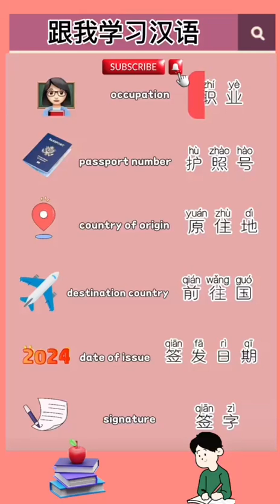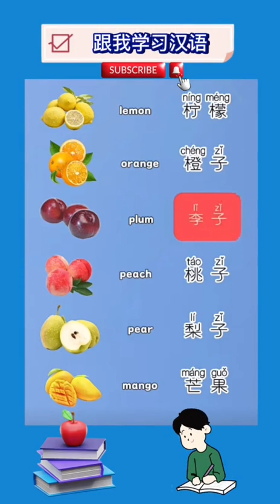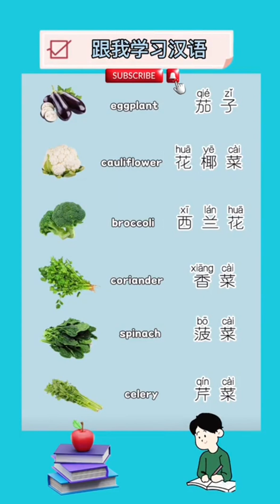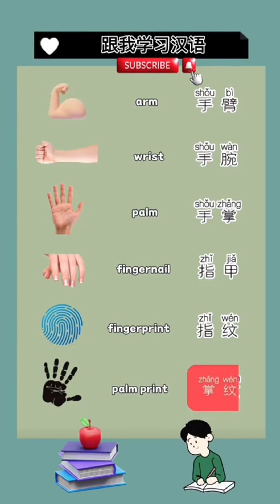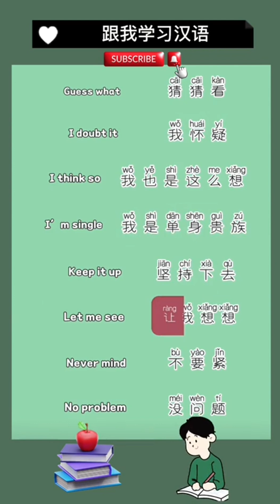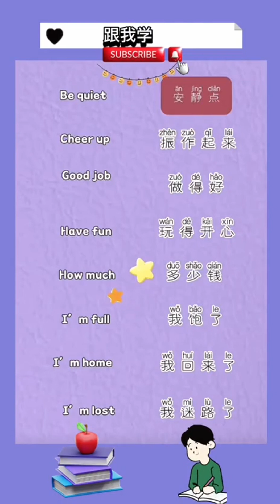Learn Chinese for beginners - basic Chinese - Chinese vocabulary Chinese Study #